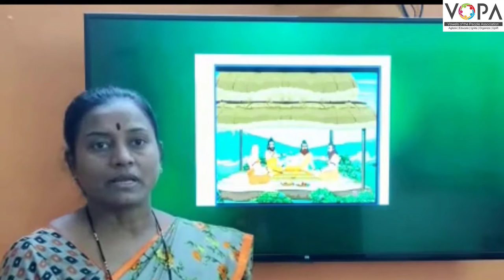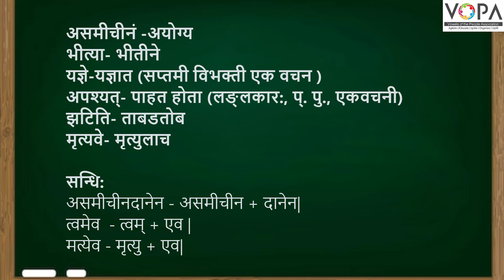9th | संस्कृत | पितृभक्त- नचिकेता | V3 | V-School